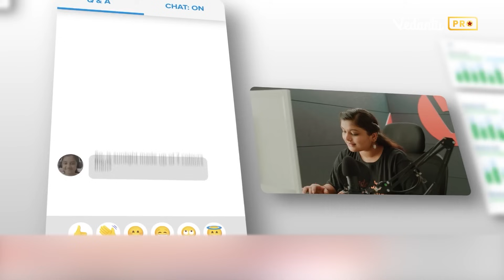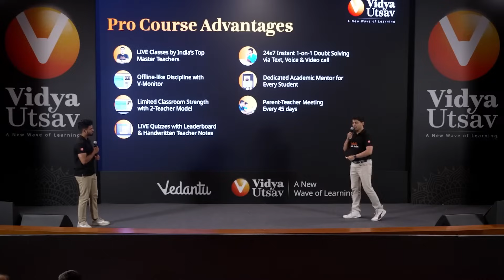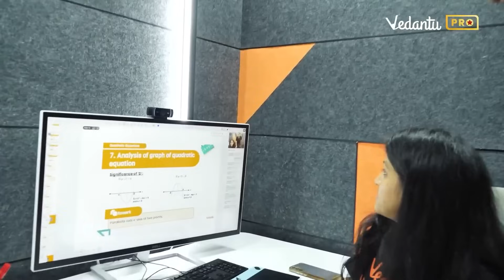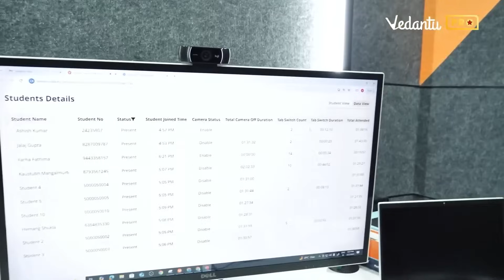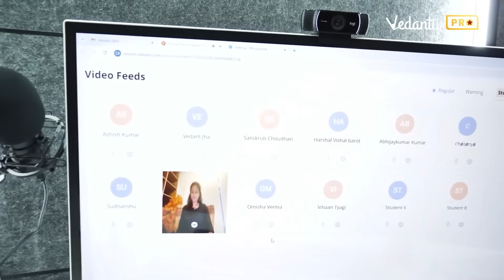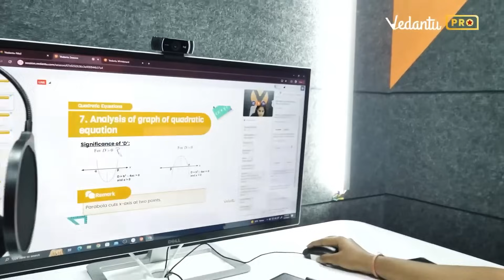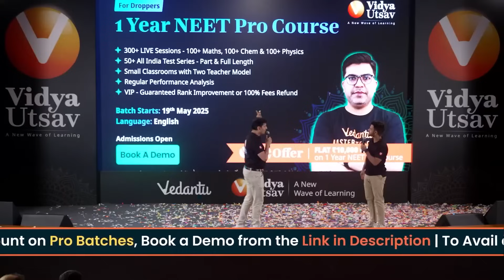Vedantu's Online Pro Courses are better than Offline Coaching?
▶️ Vedantu Maharashtra 9 & 10 –    / @v_maharashtra_9_10
▶️ V Maharashtra MHTCET & Boards –   / @vmaharashtramhtcetboards-b1h
▶️ V Karnataka KCET & Boards –   / @vkarnatakakcetboards-s2m